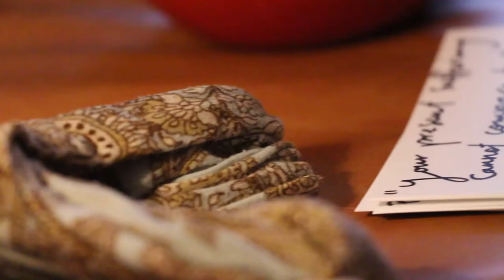Birth of Mila Rosemary | July 15, 2017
Shot on location | Home Birth - Atlanta, GA
Videography, editing, production | Sojourning Souls
Music | 'Steady Heart' by Steffany Gretzinger